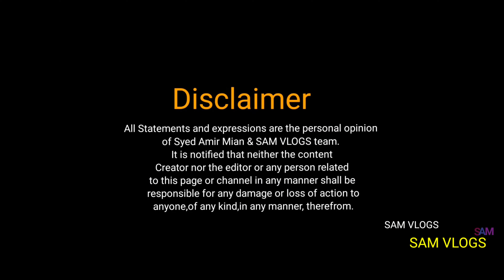Bareilly Street Food 20 रुपए में रबड़ी वाला दूध वाह वाह ...स्वाद की महानगरी है बरेली। Sam Vlogs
Bareilly Street Food 20 रुपए में रबड़ी वाला दूध वाह वाह ...स्वाद की नगरी है बरेली। Sam Vlogs